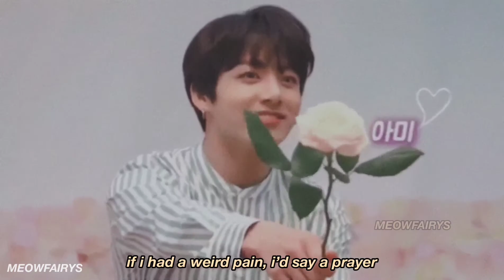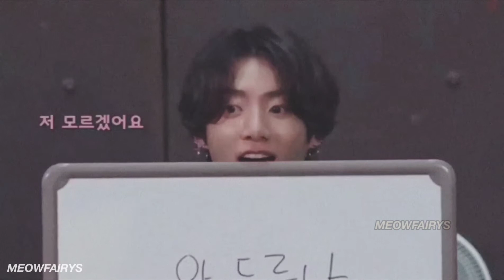jungkook - hypochondriac by Sasha Sloan fmv ver: old aesthetic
𝗳𝗮𝗾:
✰ where do you edit?
➳ i edit on my phone and sometimes on my laptop.

✰ what apps/software do you use?
➳ i don’t use any specific app/software, i just use whatever suits my preference atm!

➳ 16

✰ how do i give you credits?
➳ tag me or mention me in your caption!

✰ do you take video requests?
➳ yes, please leave them under the pinned comment!

✰ how did you come up with meowfairys?
➳ on instagram meowfairies was taken so i decided to go with meowfairys (it’s grammatically wrong but who cares 🤦🏻‍♀️) and that’s why my youtube channel’s name is meowfairys too (to maintain uniformity)

𝗮𝗽𝗽𝘀:
vllo: for compiling
inshot: for captions
snow: grain effect

𝗮𝗯𝗼𝘂𝘁 𝗺𝗲𝗼𝘄𝗳𝗮𝗶𝗿𝘆𝘀:
hii! i post tutorials, tik tok compilations and lyric videos (sometimes)

𝘃𝗶𝗱𝗲𝗼 𝗿𝗲𝗾𝘂𝗲𝘀𝘁𝘀:
if you have any video requests please leave them under the PINNED comment. i can make a tutorial even if you don’t comment under the pinned comment but commenting video requests under the pinned comment saves me a lot of time and i’ll most likely post the tutorial soon